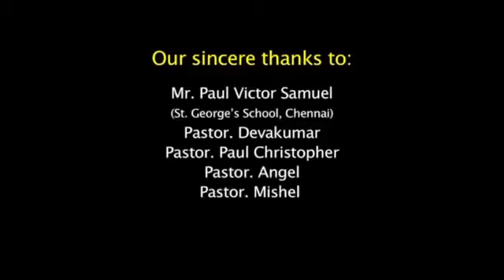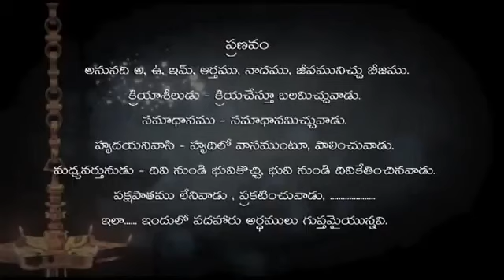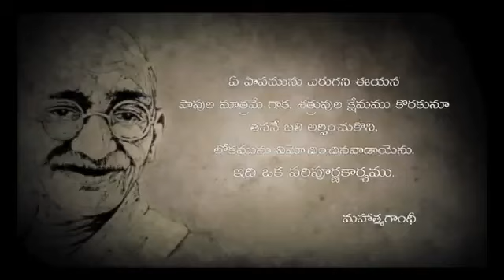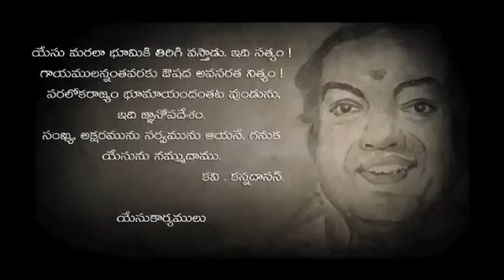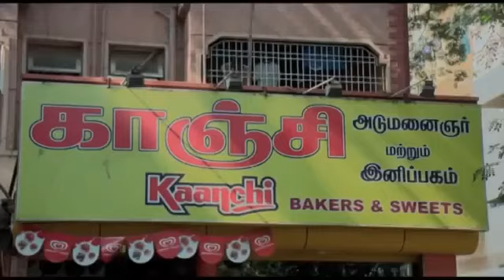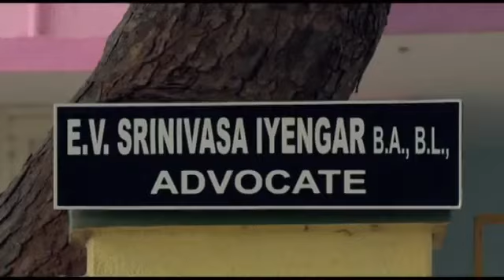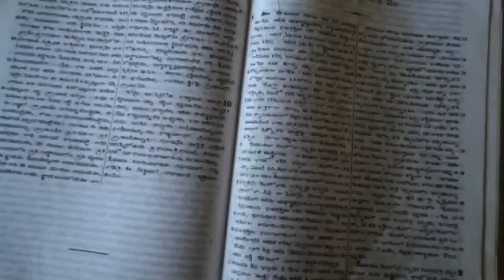asathoma sadagamaya 3